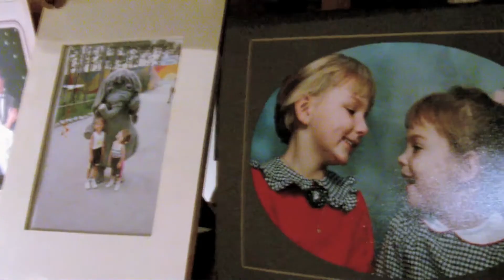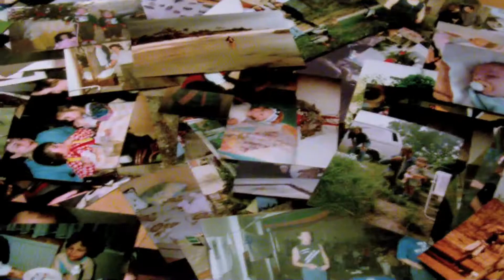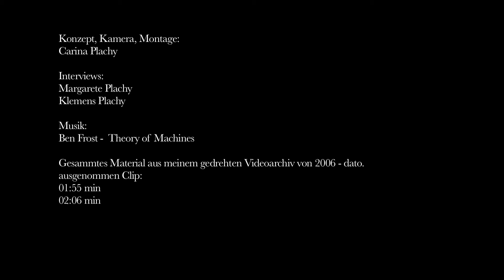Portrait (unofficial Music Video) Ben Frost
Konzept, Regie, Kamera, Montage:
Carina Plachy

Interviews:
Margarete Plachy
Klemens Plachy

Gesammtes Material aus meinem gedrehten Videoarchiv bis dato.
ausgenommen Clip:
01:55 min
02:06 min